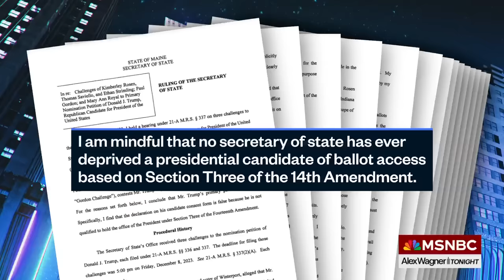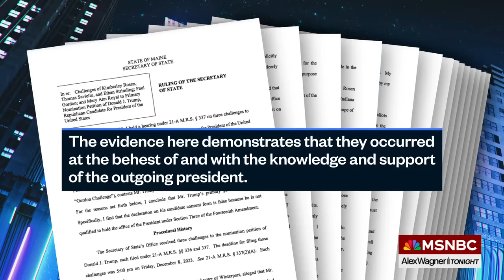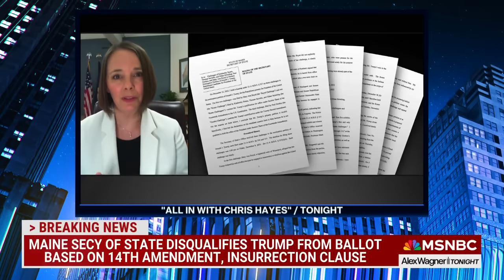Another state boots Trump off ballot over insurrection; Supreme Court involvement all but assured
The Maine secretary of state has determined that Donald Trump did run afoul of the 14th Amendment with his participation in the January 6 insurrection, ruling that Trump cannot appear on the state's ballots, at least until the state's courts can weigh in. Mark Joseph Stern, senior writer for Slate, and Harry Litman, former U.S. attorney, discuss what the ruling means in the context of Colorado's recent similar ruling, and the likelihood of the Supreme Court's involvement in the matter.